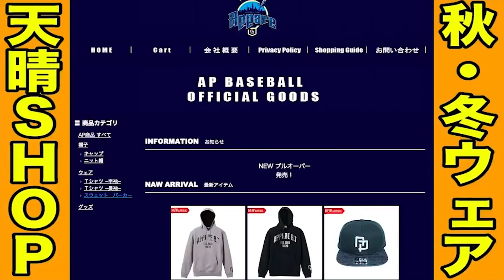グリップ力最高のSSK新ソール！広島Ｃ菊池が使用するブロックソール…鉄の時代は終わり。